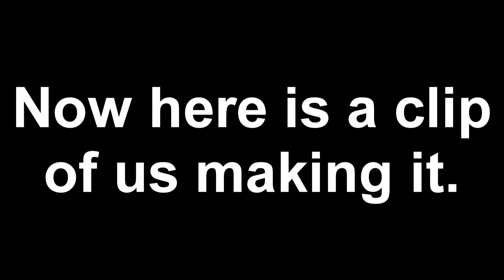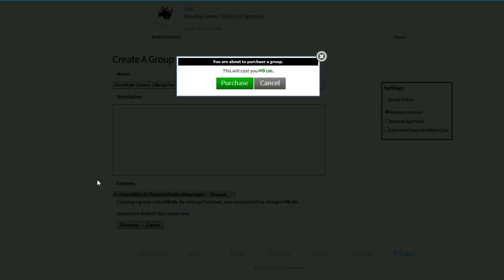We made a Fan Group!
Please join it!